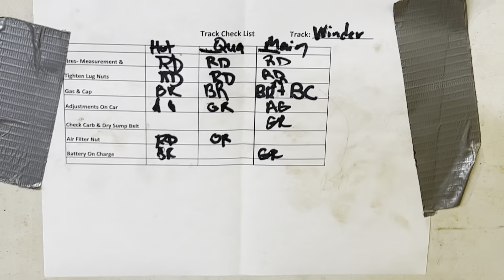Bryson’s First Time Racing at Winder Barrow Speedway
Bryson's First Time Racing at Winder Barrow Speedway was fun! We unloaded the car and made adjustments for hot laps. After hot laps we made a few more adjustments for qualifying. Bryson qualified 4th out of 14 for his First Time at this track. We made a gear change and some other adjustments before the main. We started the main in 4th dropped to 5th ran 8-10 laps before Bryson spun out in 1-2. We restarted last, passed a car before someone spun out in front of Bryson and we had no where to go. Overall it was good racing at Winder Barrow Speedway. Bryson learned a lot and we think he did pretty good for his First Time Racing at Winder Barrow Speedway.